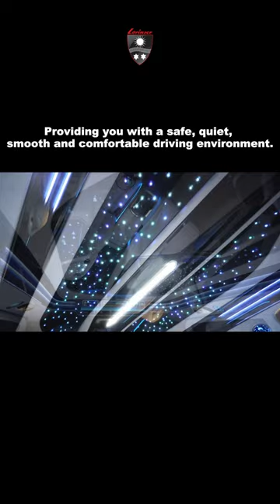The Difference7 Seats & 4 Seats -LORINSER-